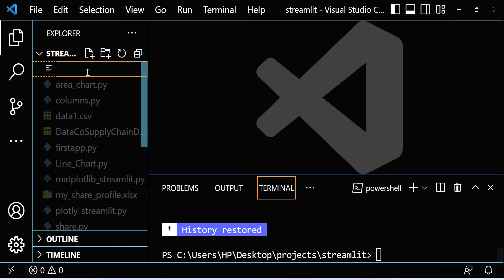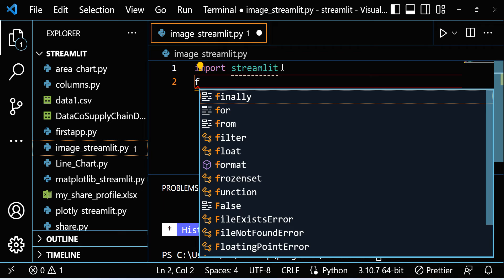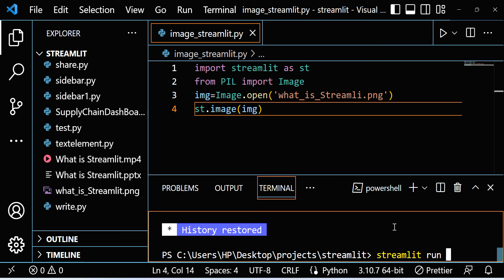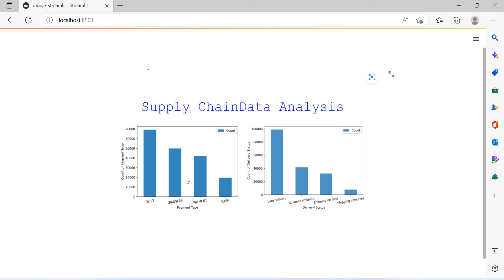Image in Streamlit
streamlit is an open source app framework in Python language. It helps us create web apps for data science and machine learning in a short time
We can also create Dashboard using
In this video you will learn how to upload Image in Streamlit